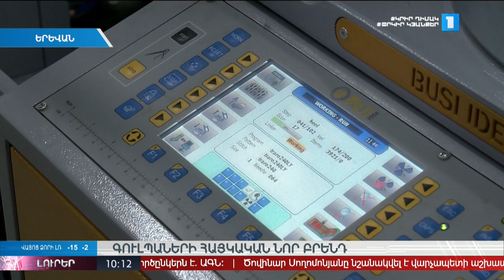Լուրեր 10:00 | 27.01.2021